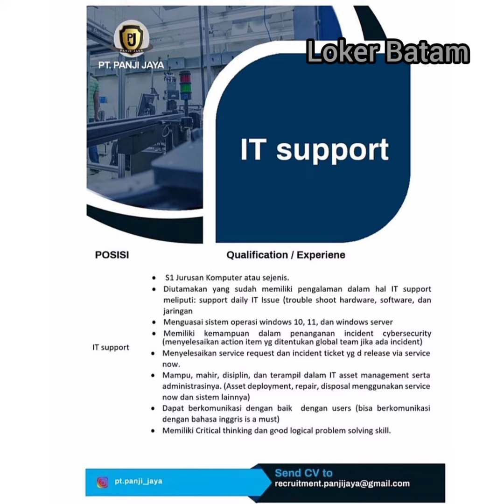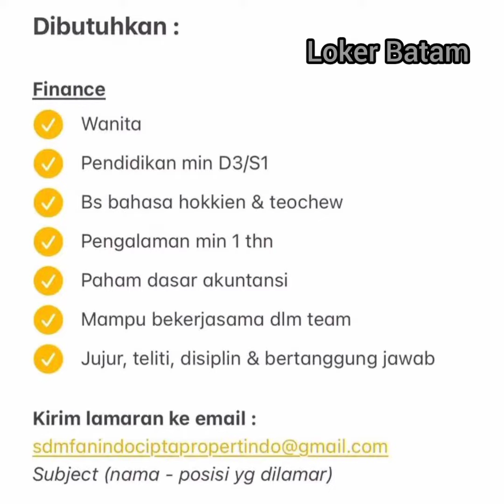Lowongan Kerja Batam PT. SIIX ELECTRONICS INDONESIA Loker Batam Hari Ini